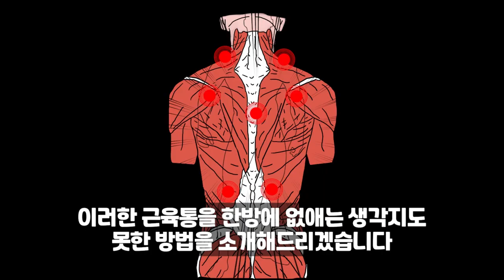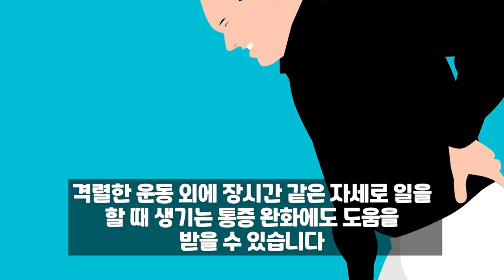근육통이 한방에 싹 없어지는 신박한 방법! 수박에 '이것'을 찍어 먹어라!